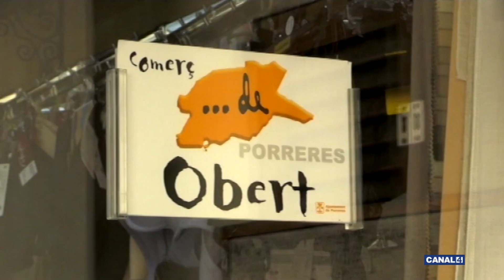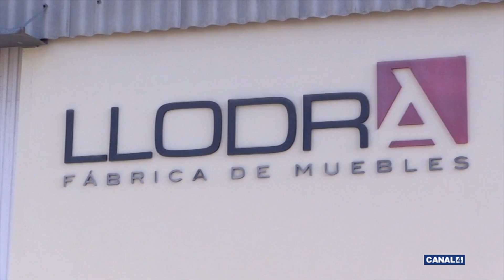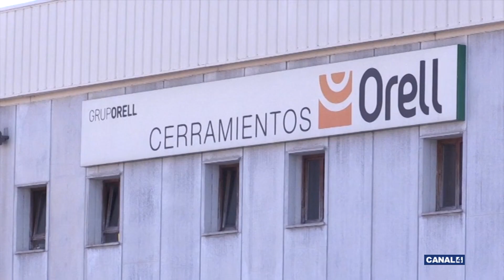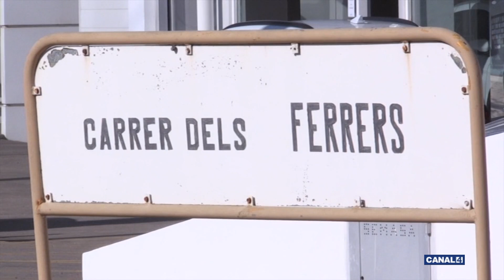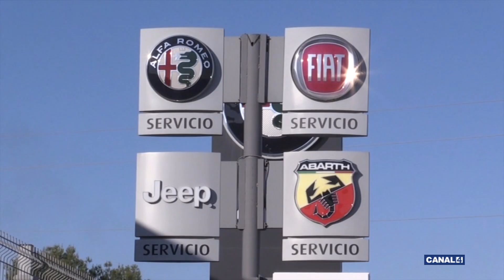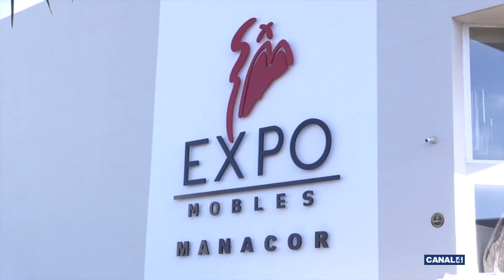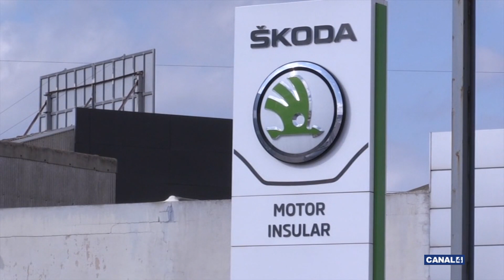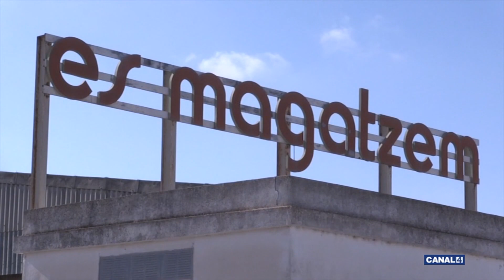Rodamón - 12/11/2020 - Poligon de Manacor